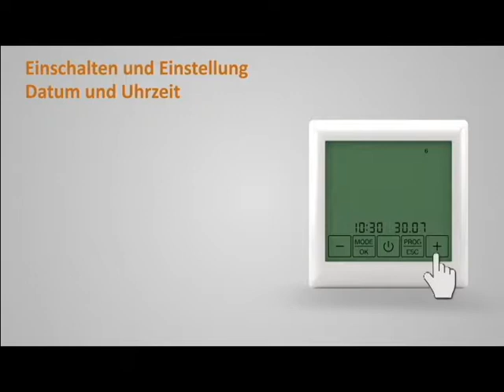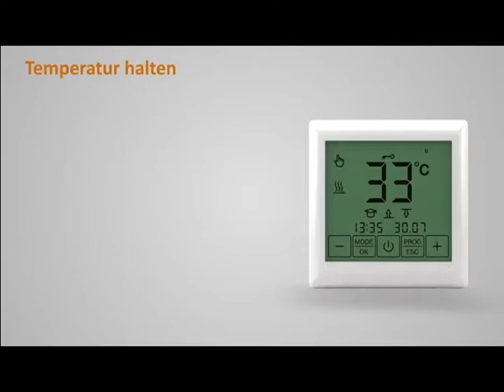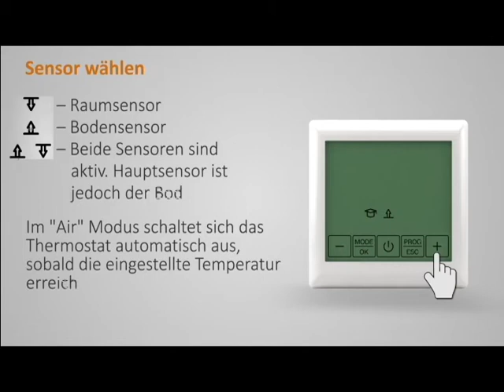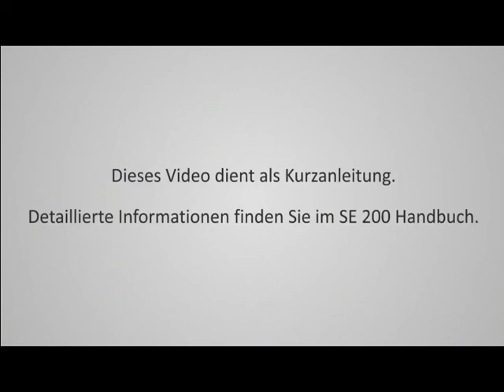Produktvorschau Mi200 Thermostat digitales Touch Heizungssteuerung für elektrische Fußbodenheizung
Der Mi200 ermöglicht es Ihnen dank innovativer Technologien wie Touchdisplay, Programmmodus, integrierter „Selbstoptimierung“, Ihre Komfortheizung energieeffizient und somit ökonomisch zu betreiben.

Der Thermostat wird zur Regelung von Fußbodenheizsystemen wie Heizmatten, Heizkreise und Heizfolien eingesetzt. Dieses sorgt dafür, dass die gewünschte Temperatur zur gewünschten Zeit zur Verfügung steht.

Das Thermostat passt in Standard Unterputzdosen/ Schalterdosen mit Geräteschrauben-Abstand 60 mm.

Eigenschaften

    beleuchtetes großes Touch-Display
    vorprogrammiertes Wochenprogramm
    zwei Heizperioden pro Tag
    Frostschutzfunktion
    inkl. Temperatursensor

Technische Daten
Montageart: Unterputz
Ausführung: Kabelgebunden
Betriebsspannung: 230 Volt
Max. Schaltleistung: 14A / 3220 Watt
Regelungsart: adaptive Regelung
Betriebstemperatur: 5-50°C
Fühler: Extern
Temperaturregelbereich(Extern): 5-45°C (Bodenfühler)
Frostschutz: Ja
Fußbodenbegrenzungsbereich: -
IP Schutzart: IP21
Display/Beleuchtung: Ja/Ja
Abmessungen(BxHxT): 90x90x50mm